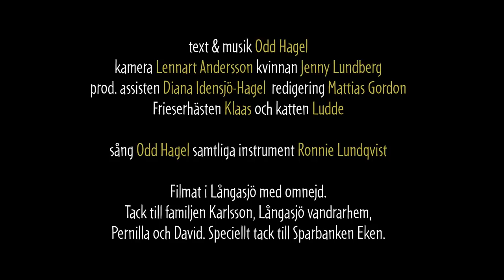Odd Hagel - "Jag såg dig bada naken" ( officiell video )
Musikvideo - " Jag såg dig bada naken".
text & musik Odd Hagel, foto Lennart Andersson, kvinnan Jenny Lundberg,
prod. assisten Diana Idensjö-Hagel,  redigering Mattias Gordon,
Frieserhästen Klaas och katten Ludde

sång Odd Hage,l samtliga instrument Ronnie Lundqvist

Filmat i Långasjö med omnejd. Tack till familjen Karlsson, Långasjö vandrarhem,Pernilla och David. Speciellt tack till Sparbanken Eken.

Från CD:n "Den Kritikerrosade Döden". Producerad av Odd Hagel, Kenneth Skoglund och Ronnie Lundqvist. 2013.